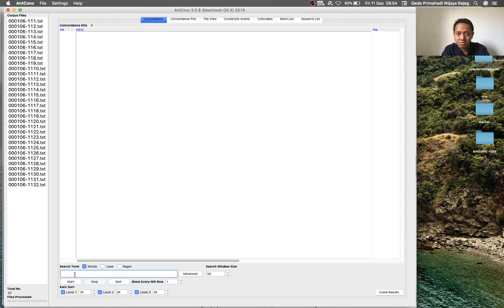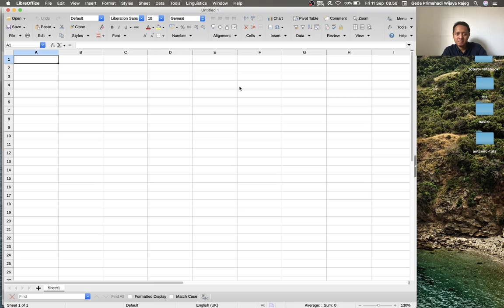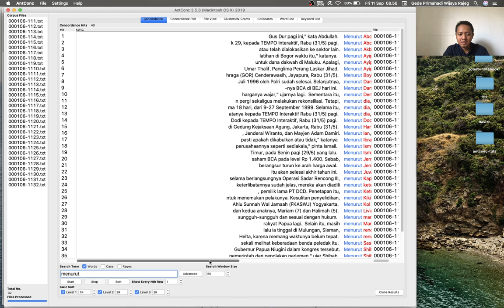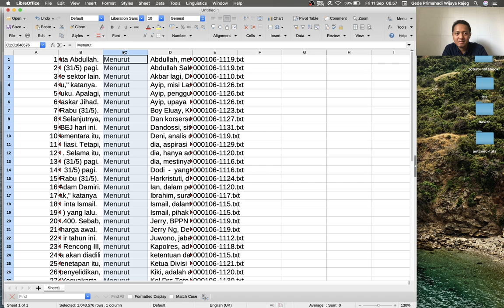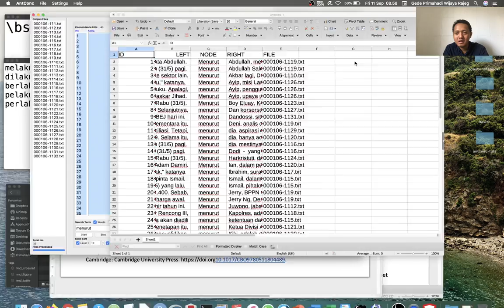AntConc v3.5.8 Tutorial - 2.2 Concordance tool - Mengekspor tabel konkordansi dari AntConc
Tutorial series on AntConc in Indonesian
Tutorial ini membahas cara mengekspor hasil dari "Concordance" tool yaitu tabel Keyword In Context (KWIC) dari AntConc (Anthony 2019) ke Spreadsheet software, misalnya MS Excel, Libre Office Spreadsheet, atau Google Sheet.